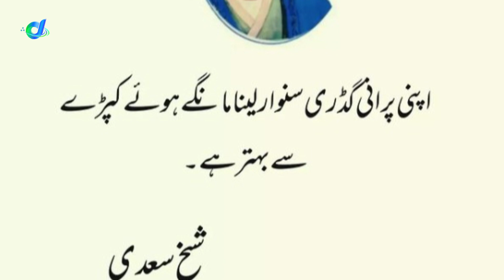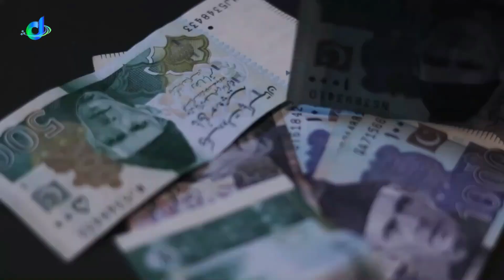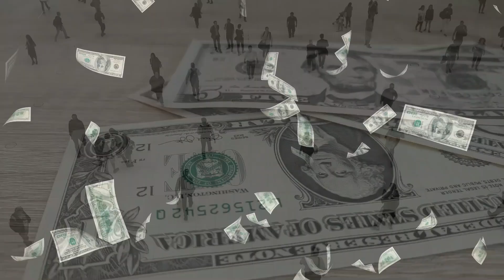How Much Powerful is Pakistan | Pakistan Resources Explain